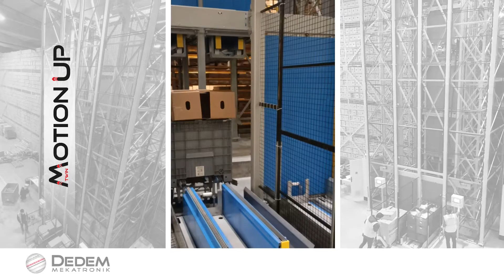Motion Up Elevator